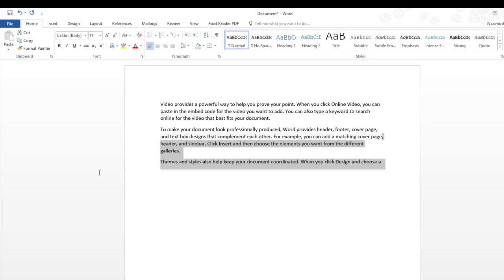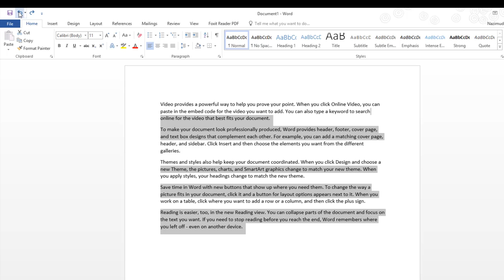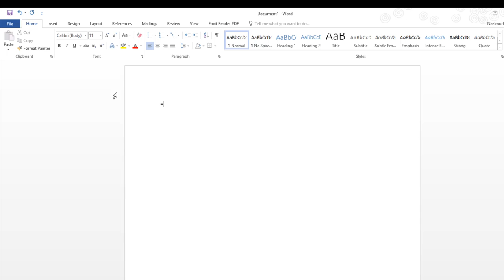MS WORD 2019 in Bangla - UNDO AND REDO USE